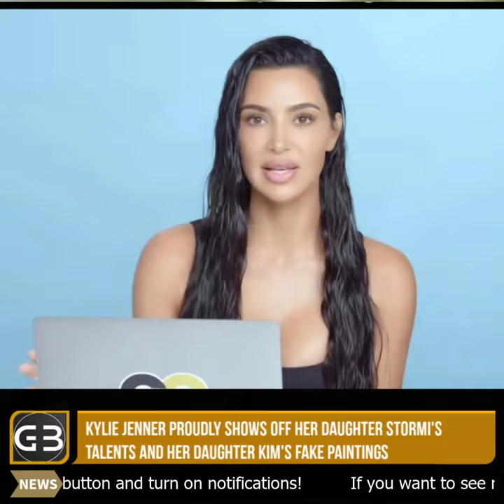Kylie Jenner Proudly Shows Off Her Daughter Stormi's Talents and Her Daughter Kim's Fake Paintings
In a heartwarming display of familial pride, Kylie Jenner, the renowned ‎Kylie Cosmetics founder, recently took to her Instagram Story to showcase the artistic talents of her and Travis Scott's 6-year-old daughter, Stormi Webster.